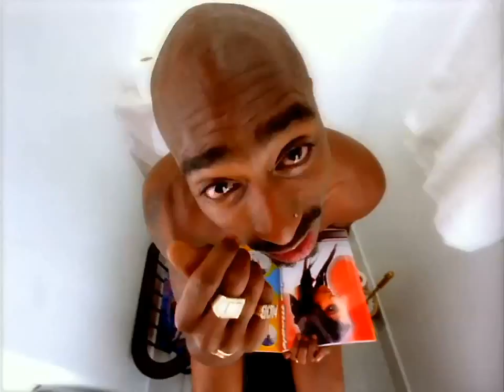2Pac - All About U [HD]